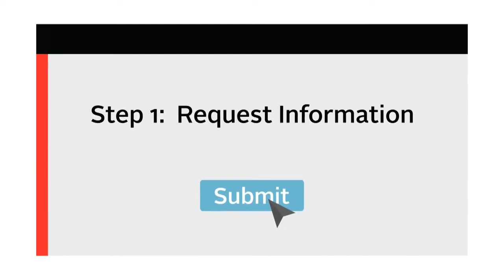Mathnasium (Franchise On Offer)